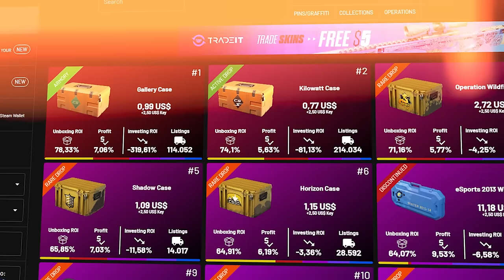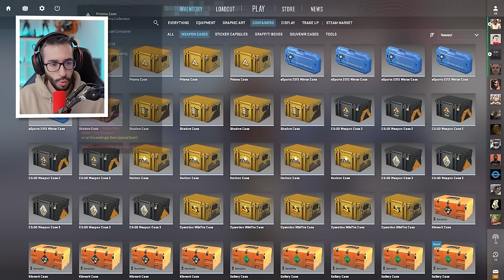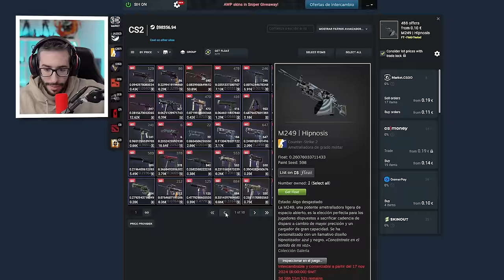¡LAS CAJAS MÁS RENTABLES PARA ABRIR EN CS2!